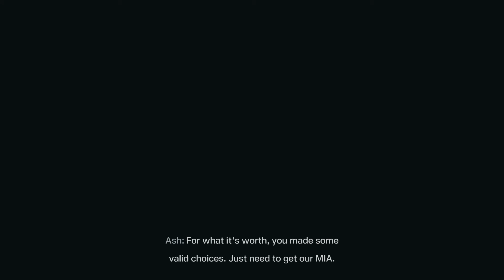Rainbow Six Extraction - Police Station: Serial Scan, Triangulation, Shutdown: Doc Coop Gameplay XSX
Rainbow Six Extraction - Police Station: Serial Scan, Triangulation, Shutdown: Doc Coop Gameplay XSX JVGS Discord Rumble